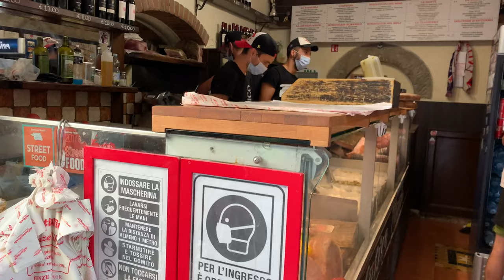ITALY TRAVEL VLOG | TRAVELLING DURING COVID-19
Hey Lovelies

My name is Dr Cynthia and I am currently a core surgical trainee in London with an interest in Orthopaedics.

This video is all about my risky holiday to Tuscany. Hope you enjoy the vlog

Ciao
x